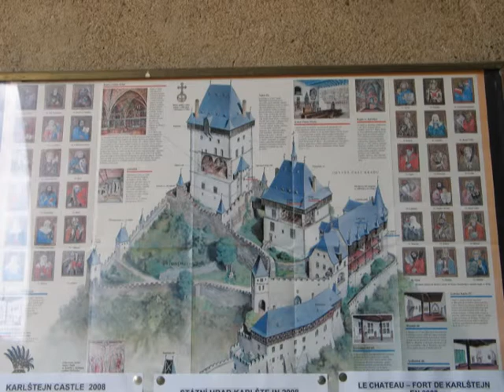10i CVA 75'-78' - Eurotour - Praha & Karlstein castle - Photos - Mạnh Lân